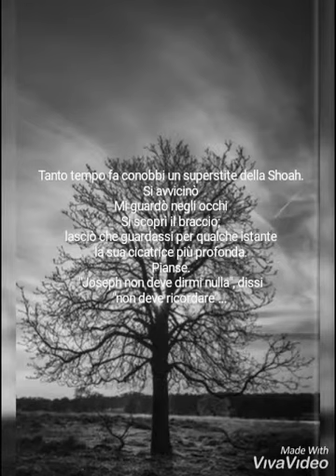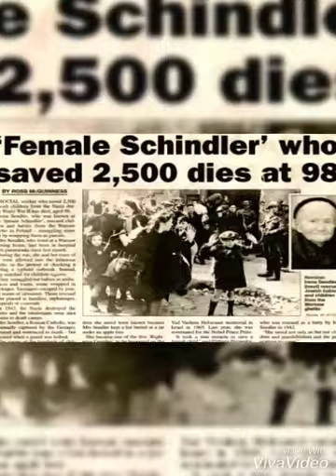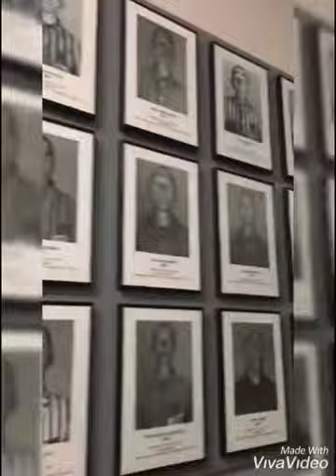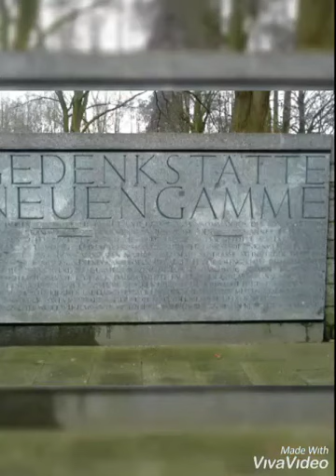Video Viaggio Auschwitz